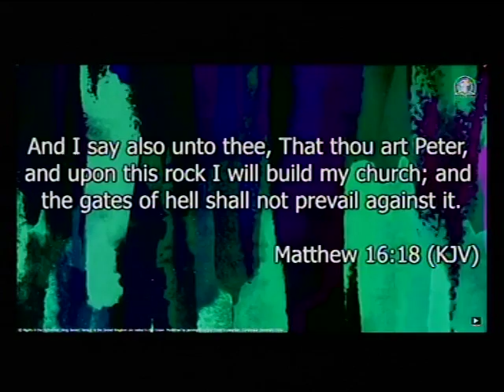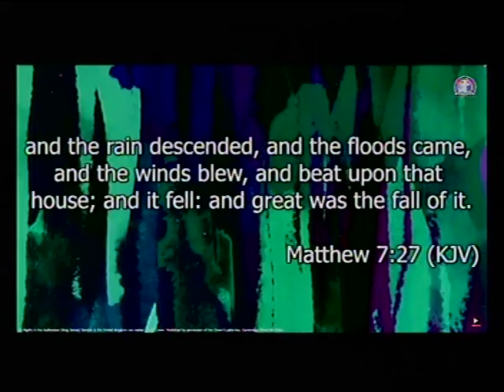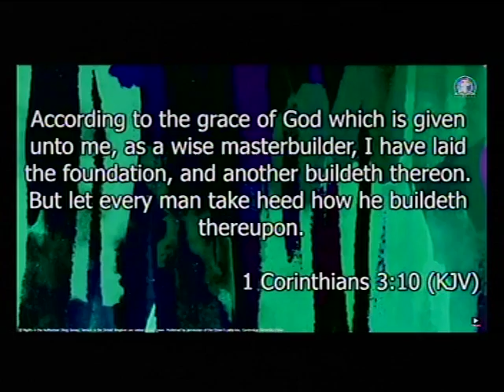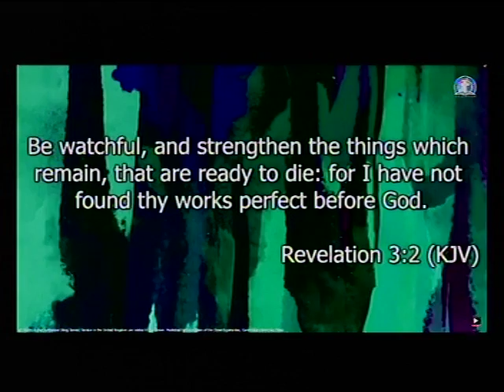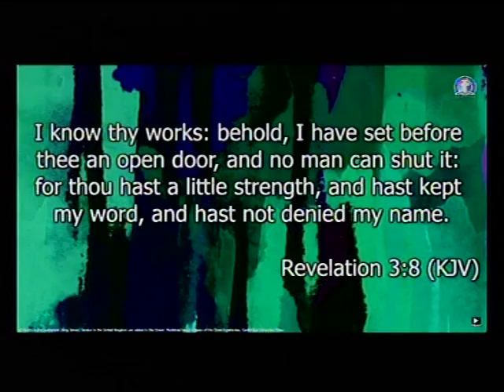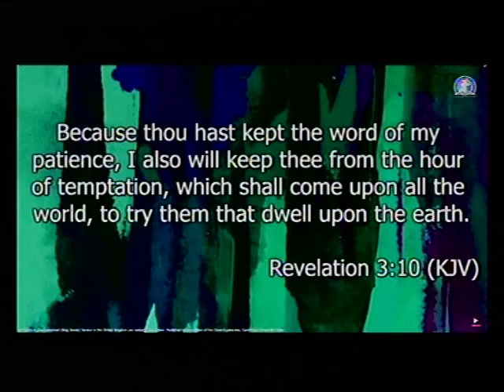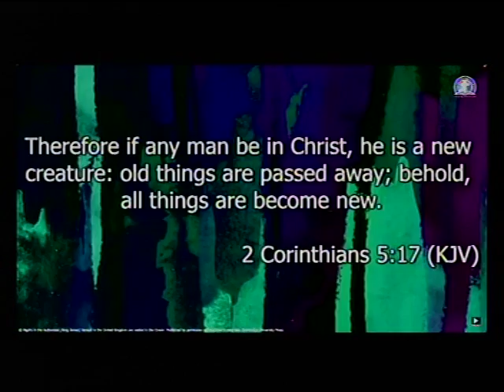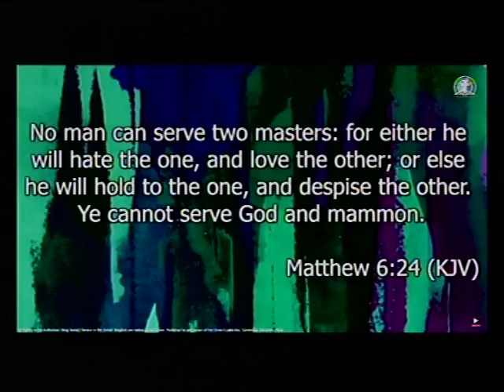PASTOR MICHAEL DADA